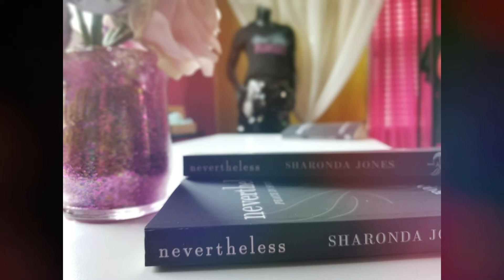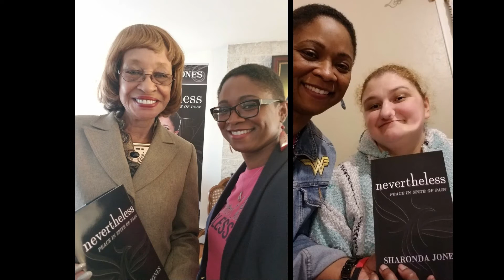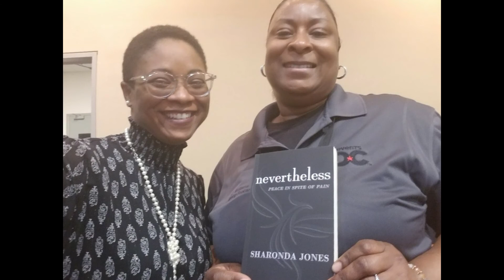Thank You to the Nevertheless Family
This video is in honor of the 3rd anniversary of the release of Nevertheless: Peace In Spite Of Pain, to say THANK YOU to all who have come along for the ride.

The book mentioned in the video is Nevertheless: Peace In Spite of Pain.

for more information or to purchase an autographed copy.